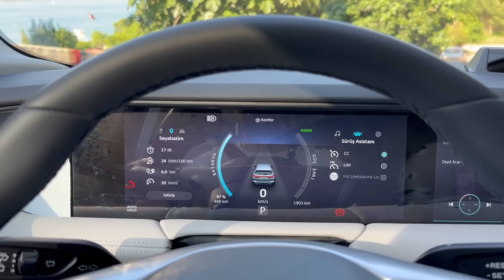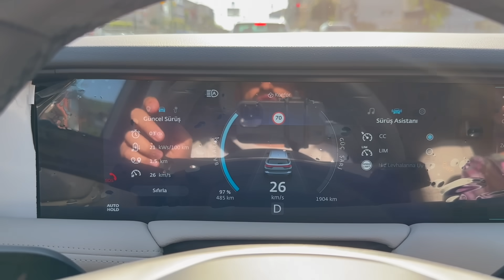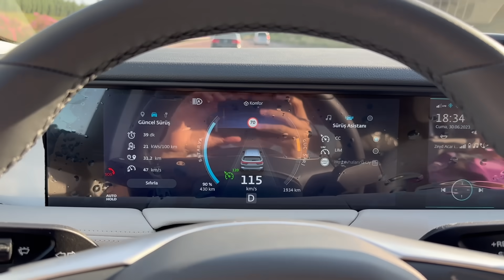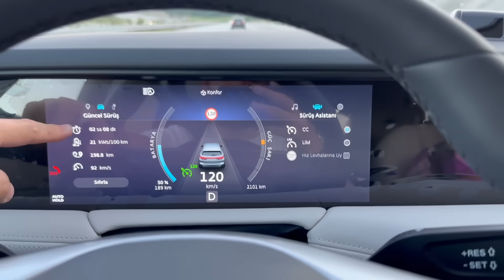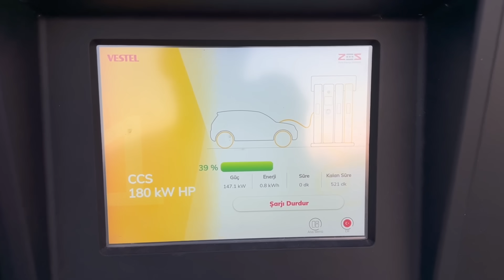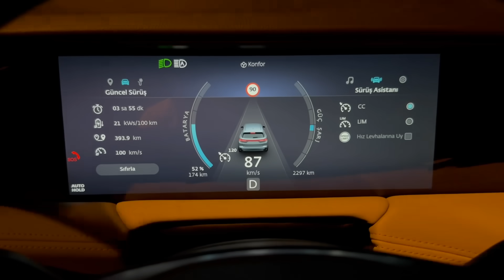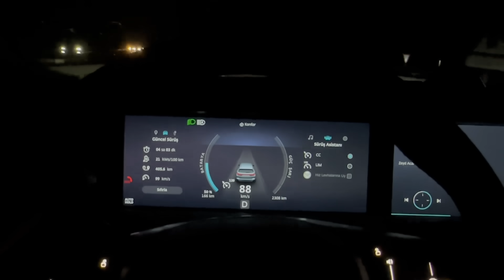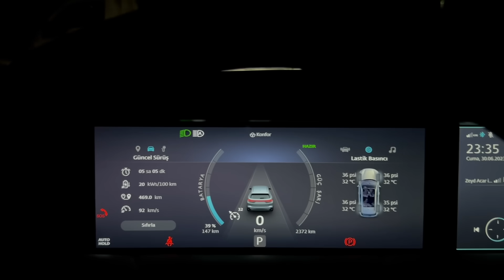TOGG T10X Kocaeli İzmir 500Km En Uzun Sürüş 120Km Sabit Hız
Bu yolculuğu video çekmek için yaptım, uzun yol testini merak edip, 120km hız ve geri kazanım kapalı şekilde merak edenlerin talepleri üzerine böyle bir test gerçekleştirdim.

Şarj konusunda cümle kurarken söyleyemiyorum bunu tekrar tekrar belirtmenize gerek yok

Bu testi 120km sabit hız ve geri kazanım kapalı şekilde denemek istedim, geri dönüş 100 hız ve geri kazanım açık şekilde yapacağım

Şarj sırasında ki park hatalı biliyorum farkındaydım mola sırasınca gözüm oradaydı gelen olursa hemen gidecektim

Araç sürerken kurallara uyup sinyal veriyorum fakat ekipmanlarım olmadığı için video sırasında sinyal veremiyorum.

Bu işte profesyonel değilim, yeni başladım ve TOGG ile ilgili merak edilen konuları video çekerek bunları paylaşıyorum. Bayram sebebiyle ekipman bulamıyorum ilk fırsatta ekipman alacağım

Ekranlarda ki jelatinleri koruma yaptıracağım için sökmedim, bayram sonrası söküp video çekeceğim ve koruma yaptıracağım.

Elektrikli araç kimisi için eziyet olabilirken kimisi için tercih sebebi olabilir. Ben kişisel yorumlarımla bu saatten sonra elektrikli araçla hayatıma devam etmeyi düşünüyorum.